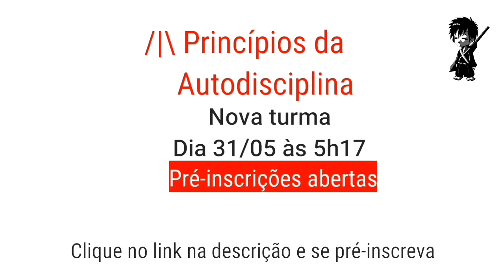A tomada de decisão autosabota a sua força de vontade | Vitor Couthe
A tomada de decisão autosabota a sua força de vontade.

Fórmula da Meditação
clique e se pré-inscreva na nova turma 👇